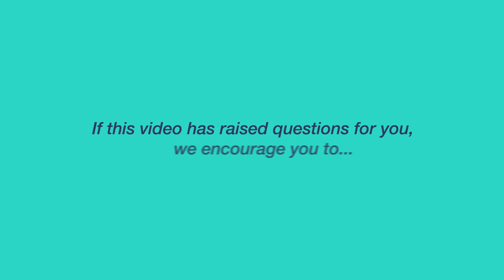Understanding Pronouns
Dr Bee Hughes (they/them/theirs), LJMU Lecturer in Media, Culture & Communication and Co-Chair, LJMU Together LGBT+ Staff Network explains to our LJMU Equality team the importance of understanding pronouns, how it feels to be misgendered and how to justask